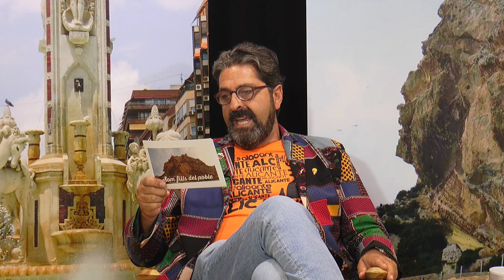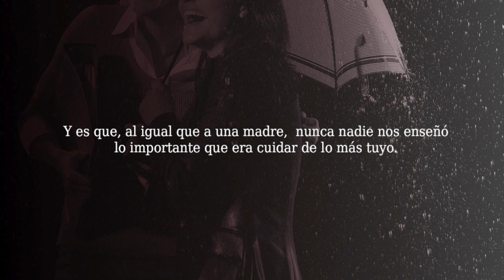Som Fills del Poble | con Antonio Hueso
La televisión líder en la provincia de Alicante GRACIAS A VOSOTROS😍​😍​